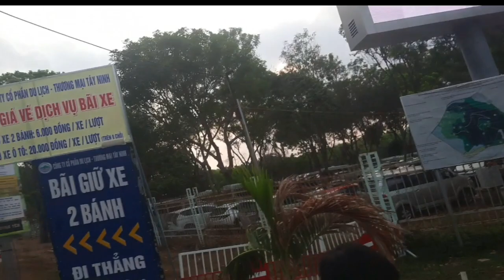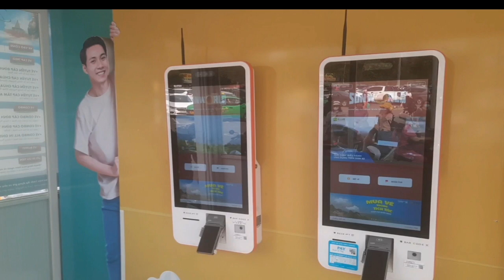Cáp treo Núi Bà đen sáng ngày 21 - 02 - 2023 wa tải.